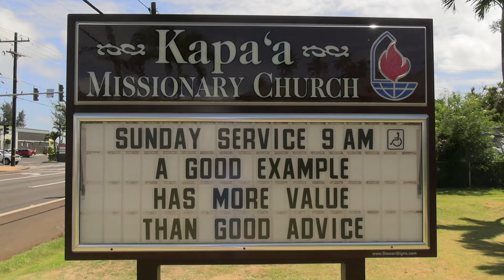Kapaa Missionary Church 6-28-20